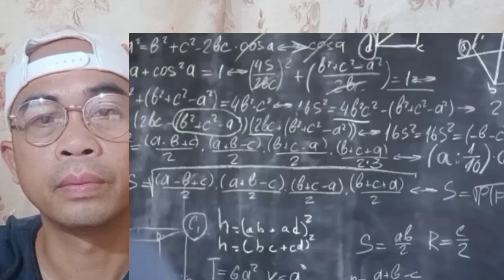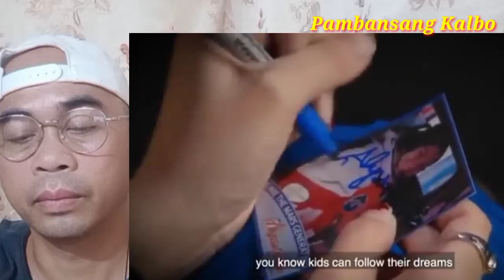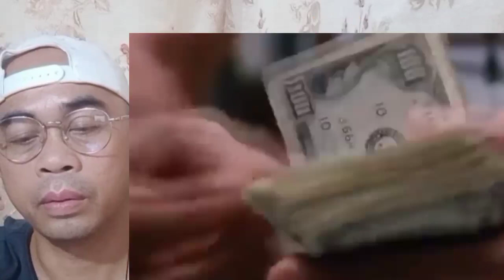Unang Tao na Makapunta sa Planet Mars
Folow me!